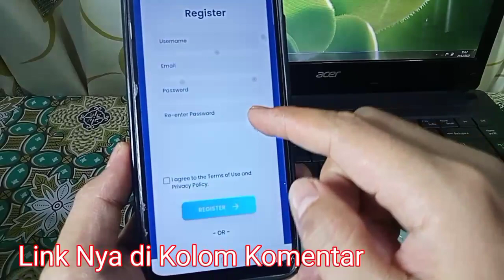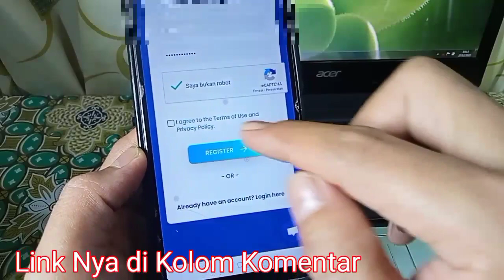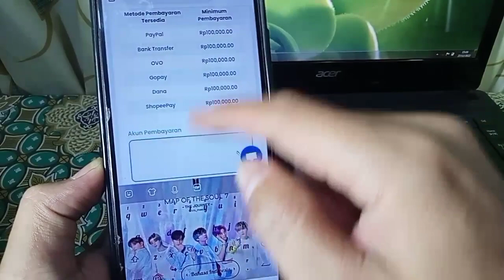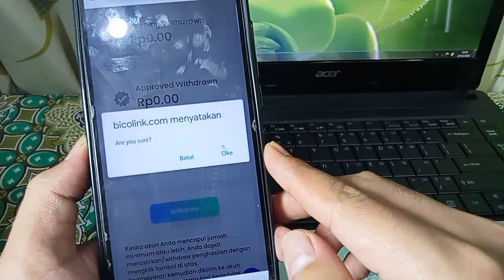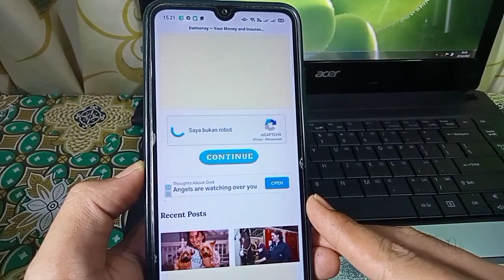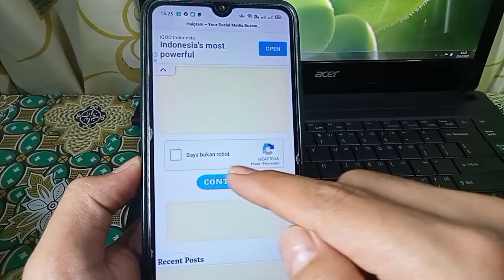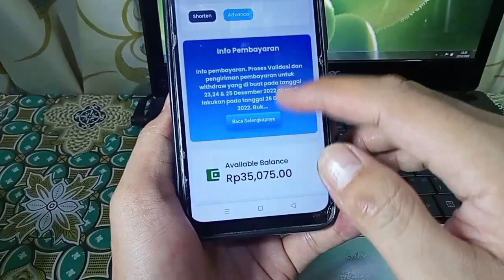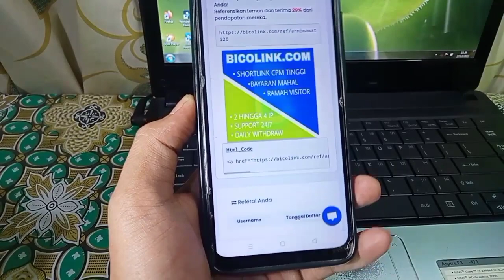CUKUP DAFTAR DOANG DAPAT 35.000, SALDO DANA GRATIS ! APLIKASI PENGHASIL SALDO DANA TERCEPAT 2023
video ini membahas, aplikasi penghasil uang 2023, event aplikasi penghasil uang terbaru 2023, event aplikasi terbaru, aplikasi penghasil saldo dana, aplikasi penghasil slado gopay, aplikasi penghasil saldo ovo, aplikasi penghasil saldo shopeepay. daftar aplikasi dapat 35.000, saldo dana gratis 2023, apk penghasil saldo dana tercepat 2023

rekomendasi apk penghasil uang 2022 terbukti membayar tanpa depo/tanpa transaksi 50k/reff
refferal : 5YOYNB
refferal : QFJU32
event mingguan 140jtkoin
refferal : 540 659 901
refferal : 01ANTGB68
yuk gabung di group telegram anton official

cara nuyul bicolink, cara nuyul aplikasi bicolink, aplikasi bicolink, apk bicolink, cara menghasilkan uang di website bicolink, nuyul bicolink, nuyul aplikasi bicolink, nuyul apk bicolink, cara nuyul apk bicolink
website penghasil uang terbukti membayar, website penghasil saldo dana, website penghasil dollar,